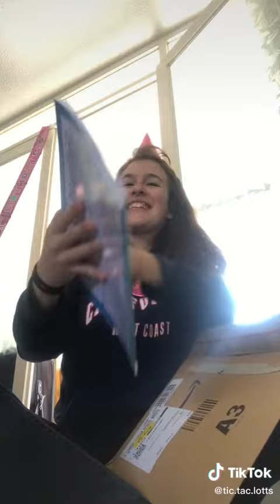Yes here is the girl with the red starting to open her birthday present